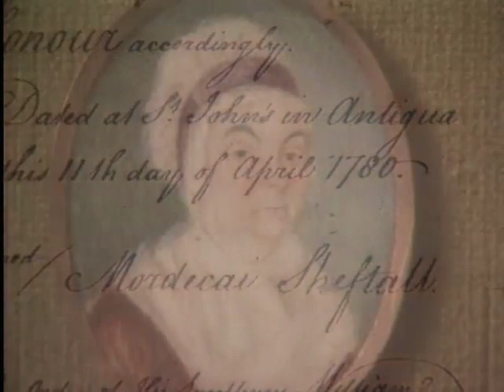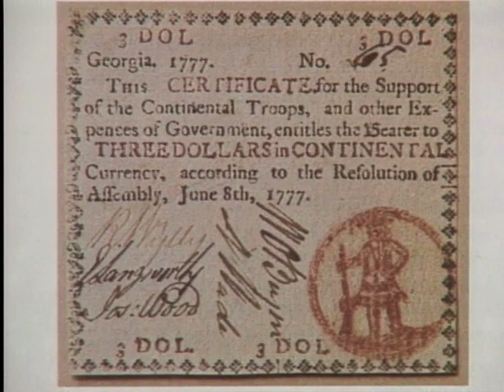Mordecai Who? An Unknown Colonial Hero | Georgia Stories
On this episode of Georgia Stories; when the British attacked Savannah, Mordecai Sheftall was captured in a skirmish when he refused to abandon his son. Marion Levy Mendel, a Sheftall ancestor, Professor Harvey Jackson, and John Sheftall, Esq., another ancestor, recall the costs and high price of waging war.